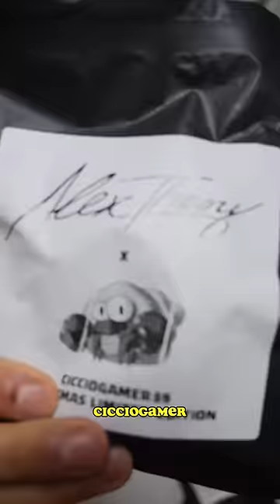Chi ha vinto tra @CiccioGamer89 e @blurindietro ?